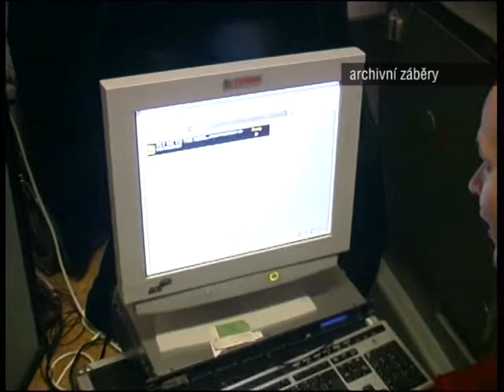Litoměřický Ekofilm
V pořadí již osmý ročník litoměřického Ekofilmu pořádalo Středisko ekologické výchovy SEVER ve spolupráci se Zdravým městem Litoměřice u příležitosti oslav Dne Země.